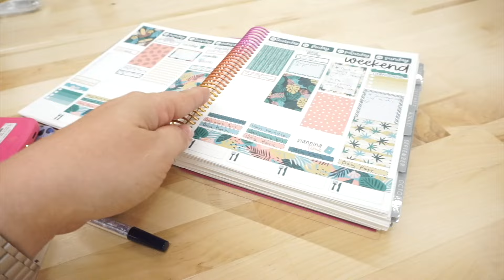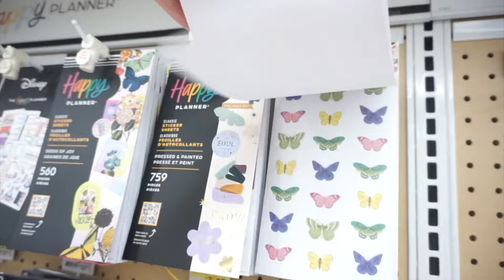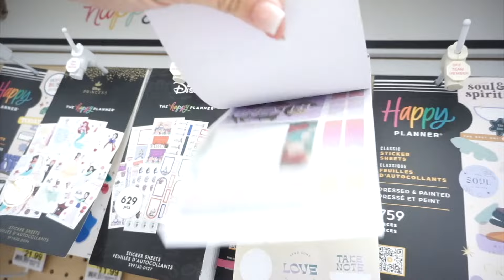Oregon Planner Society Meet Up | Girl's Day Out Shopping For Planners | Vlog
I am so excited to share this shop with me video with you! This morning I ran through  Michaels to try to find new 2024 teacher new releases and clearance Happy Planner items...especially anything on clearance! Will we be able to find them? Keep watching to see what I found. Check your local craft stores for new items.